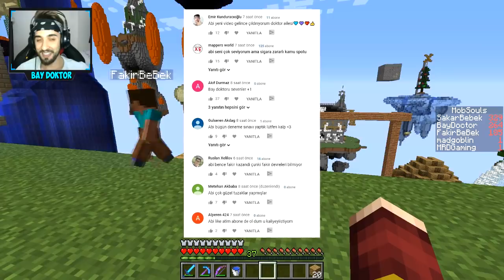FAKİR'İN YENİ EVCİL HAYVANI !! 😱 - Minecraft